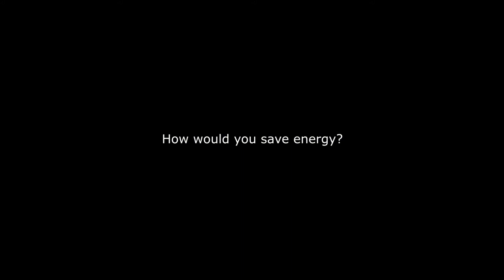Interviews USE Efficiency Summer School: Ezequiel Martin, Spain